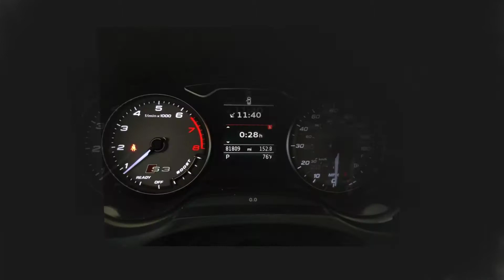2016 Audi S3 2.0T Premium Plus